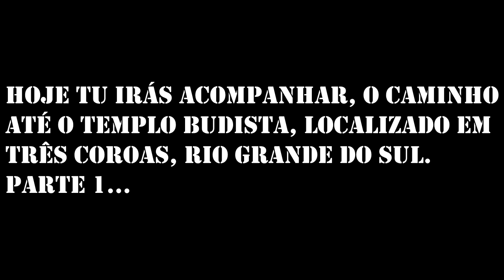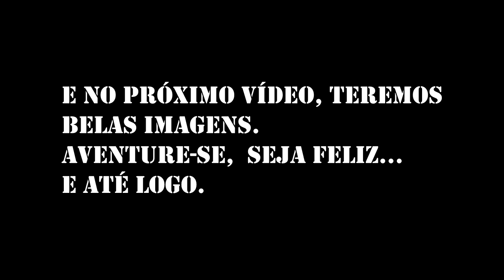Ténéré 250 - Adventure | Expedição Templo Budista | Curvas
Esta é a primeira parte de uma série de 3 vídeos que gravei durante o passeio de moto até o templo budista, localizado em Três Coroas, no estado do Rio Grande do Sul.
O lugar é sensacional, um passeio com belas paisagens e algumas curvas.
Aproveite o vídeo, caso tenha alguma crítica ou sugestão, deixe nos comentários.
Até mais.
Motos:
Yamaha Ténéré 250.
Honda Fan 160.